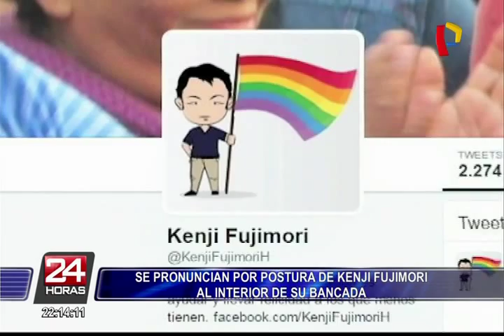Congresistas se pronuncian por oposición de Kenji Fujimori a ley de crímenes de odio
Algunos congresistas opinaron sobre el congresista de Fuerza Popular, Kenji Fujimori, quien muestra una postura distinta a su bancada en algunos temas como el reciente caso de la derogatoria de los crímenes de odio.